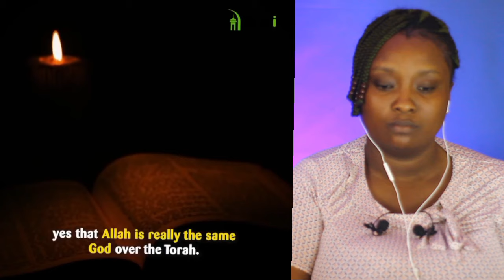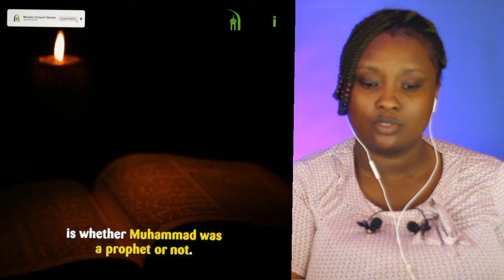Jewish Scholar Proclaims Islam and Judaism Serve the same God (Allah), Then This Happened